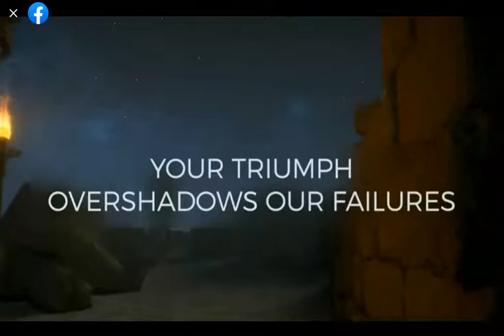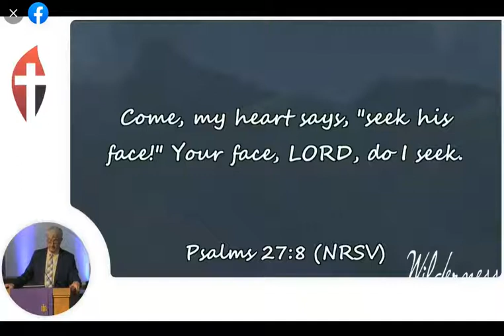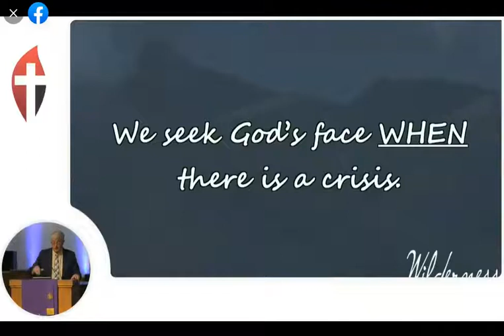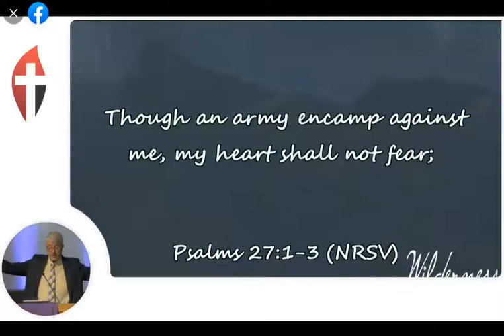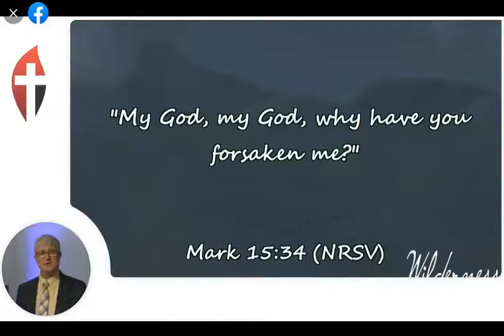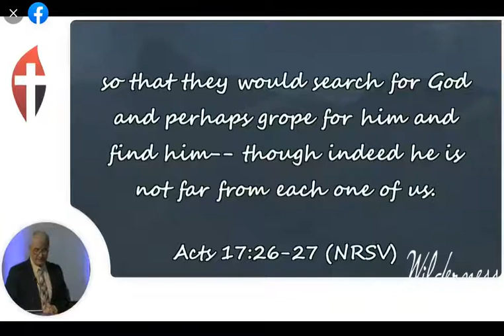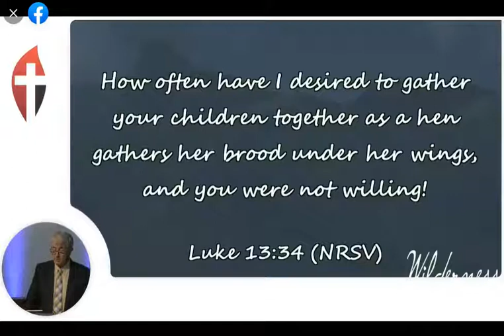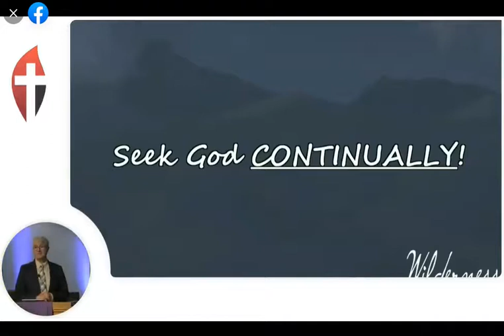FUMC Sermon - 13 March 2022 -Lean Pastor Tom Nelson: Wilderness series